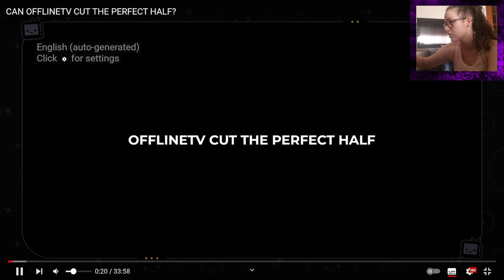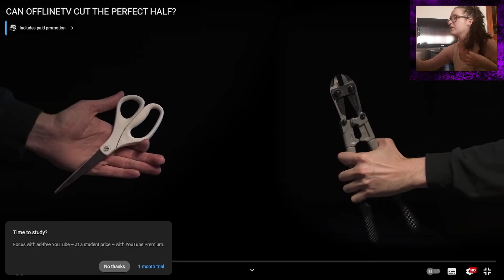WHAT THE HELL?! || OFFLINE TV - CUT THINGS IN HALF || WATCH'D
Starting from September up until the end of August 2025, all videos have been pre-recorded, so any new suggestions/recomendations will only be posted after September 2025. We do this because we are starting another complex year of uni and will have no time to film and edit and be consistent. Hope you understand 💚💜

We are making a video where we read confessions/secrets from you guys, so if you want to be a part of that video (anonymously), send us an email to this email

Because of the COPPA and the fact that our videos are "Made For Kids" comments were turned off by YouTube...
If you want to reach us in any way, go to our Twitter or Instagram.
WATCH'D:
Instagram: watch__d (So that you can send us suggestions)
Gaming Channel: @FanClubGaming

TIME STAMPS:
0:00 Intro
0:49 The reaction
23:27 Final thoughts